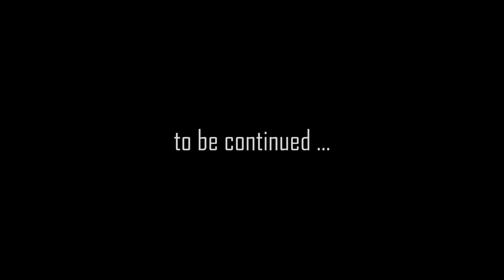The Forest (HARD) #26 : Too Many Bones! Not Enough Limbs!